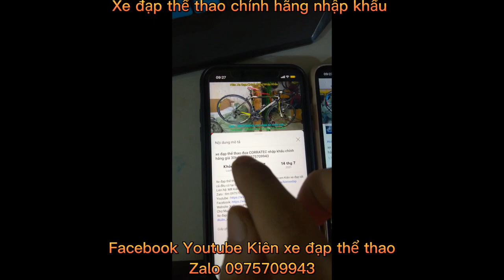Xe đạp địa hình thể thao TRINX X1 nhập khẩu Design in ITALY giảm sóc hơi, Giá 8tr9 zalo 0975709943